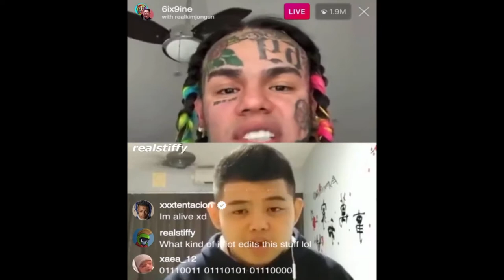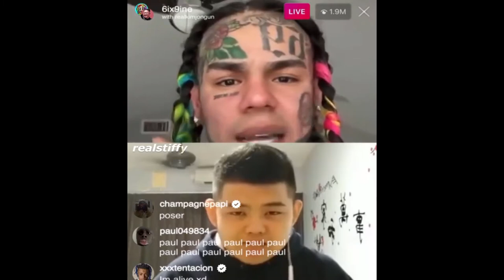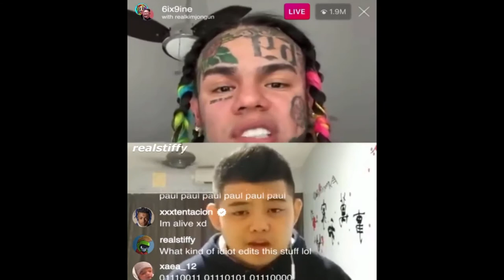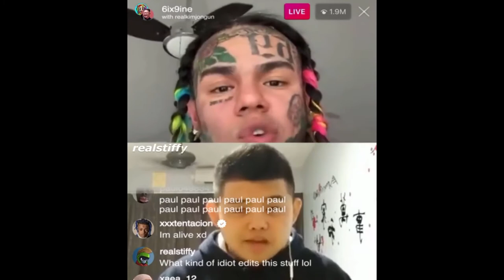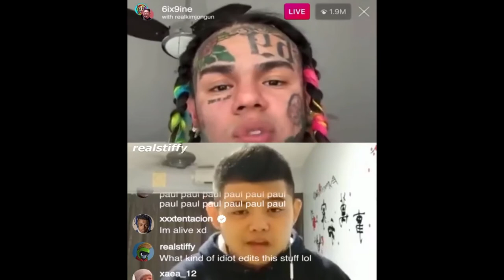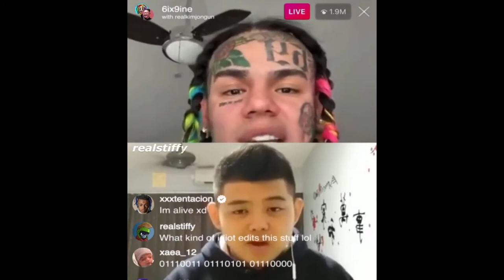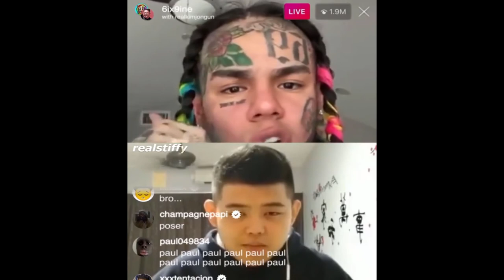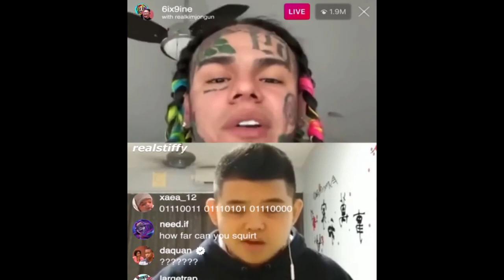1 Hour of 6IX9INE & Garyooicy in the same instagram live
1 Hour of 6IX9INE & Garyooicy in the same instagram live